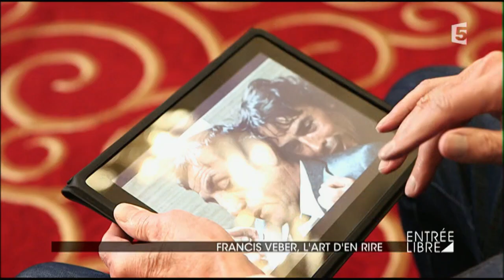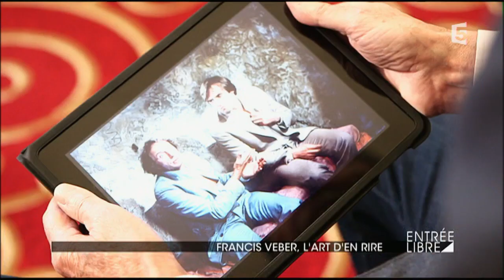Francis Veber, l'art d'en rire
Rencontre avec Francis Veber, le scénariste et réalisateur du « Dîner de cons » présente sa nouvelle pièce intitulée « Un animal de compagnie », au Théâtre des Nouveautés à Paris.